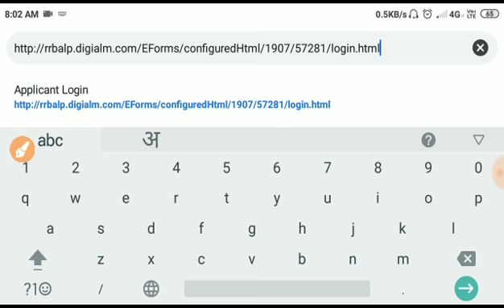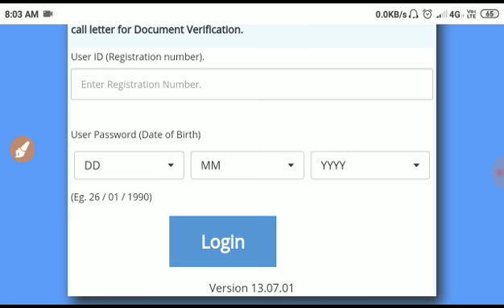ALP Technician Good News for Mumbai Zone candidates